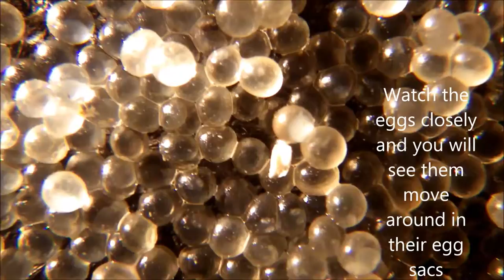Developing Herring eggs, False creek, Feb 27,2014